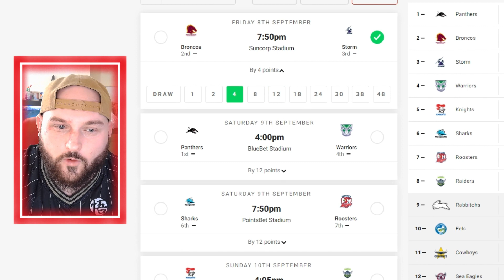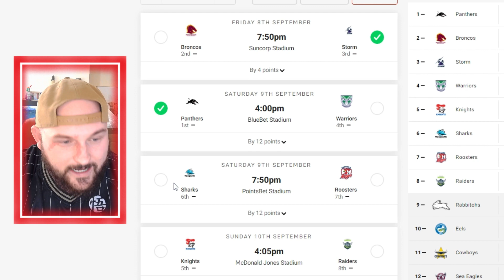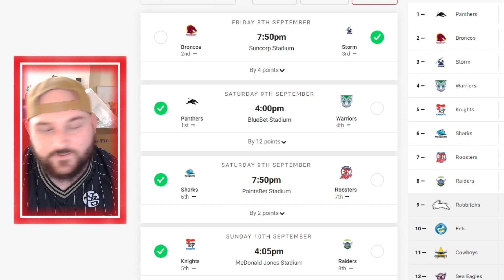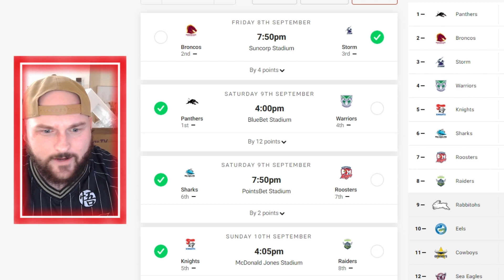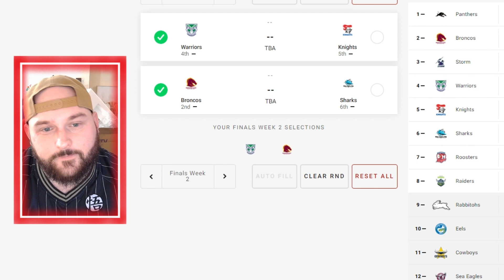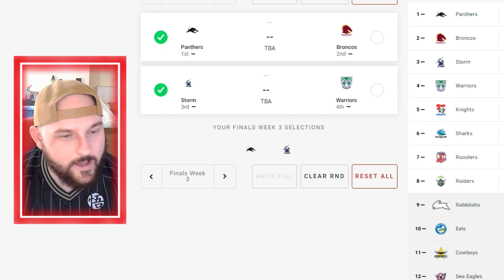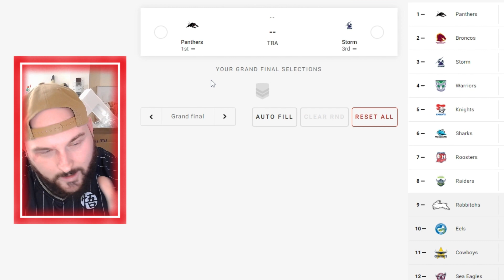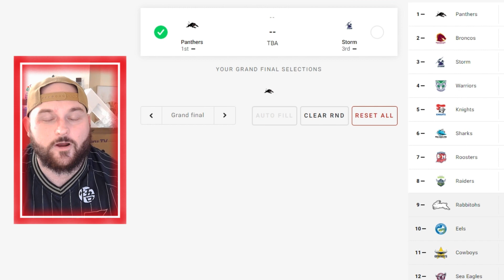Predicting the 2023 NRL FINALS SERIES!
G'day guys,

In today's video I predict how I think the 2023 NRL Finals Series will play out!

CAN WE AIM FOR THE 5K SUBSCRIBER GOAL BY THE END OF 2023!

Search: AdosTheGreat